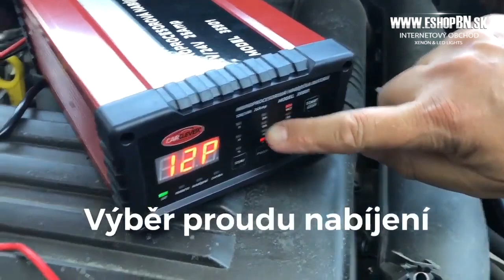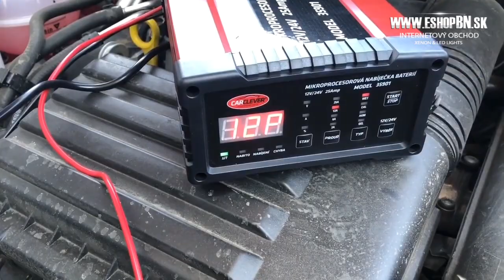Autonabíjačka 12V / 25A & 24V / 12A | 🛒 eshopBN.sk 📞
Autonabíjačka 12V / 25A & 24V / 12A

Inteligentná miniatúrne nabíjačka s informačným LCD, riadená mikroprocesorom pre olovené akumulátory a funkcií pre ručné rekondíciu sulfatovaný batérie.

Ideálne pre nabíjanie a údržbu všetkých typov olovených batérií 12 V / 24 V (WET, AGM, GEL, VRLA, CALCIUM). Po nabití akumulátora sa nabíjačka automaticky prepne na udržiavacie nabíjanie. Vaša autobatérie tak aj pri dlhom odstavení zostane fit.

Súčasťou nabíjačky je dlhý kábel s kvalitnými kliešťovými svorkami.